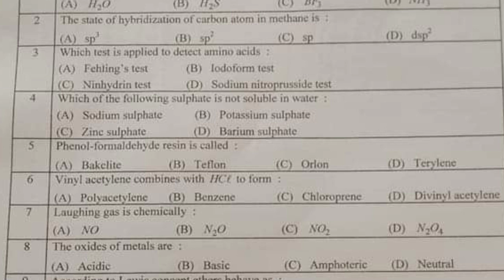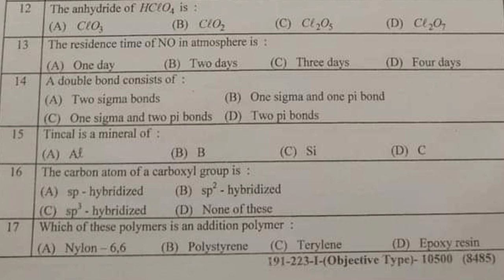12th class chemistry lahore board Mcqs (group 1) paper 2023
12th class chemistry lahore board group 1 paper 2023
2nd year chemistry lahore solved mcq
2nd year chemistry  group 1 mcq
12th class chemistry  lahore mcq
12th class chemistry  lahore 1st time  paper
12th class computer  lahore morning paper
class 12 chemistry  lahore board paper
12th class English paper 2023
12th class chemistry  lahore board group 1
Bise lahore chemistry  group 1 objective
12th lahore chemistry  solved mcq
class 12 computer  lahore board group 1 paper
class 12 chemistry  paper lahore board
12th class guess paper 2023
12th class biology most important questions guess 2023
12th class physics most important questions guess 2023
12 class pak study most important question guess 2023
2nd year math important questions 2023
12th class urdu guess 2023
12th class important questions 2023
12 class pairing scheme 2023
12th class Computer group 1 paper 2023 12th computer group 1 2023
Class 12 chemistry group 1
12th chemistry group 1 paper 2023
12 class computer paper 2023
Today 12th computer lahore board paper
12th bise lahore group 1 paper 2023
Today 12 chemistry paper group 1
Bise lahore 12 class paper 2023
bcpm science
board exam 2023
Lahore board 12th class computer paper
board exam 2023 news today
12th class chemistry  group 1 paper 2023